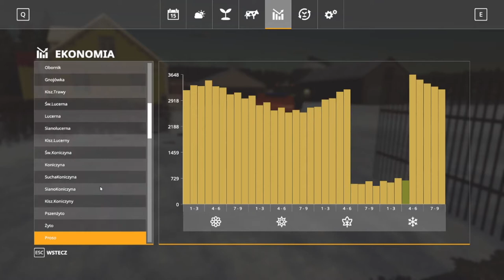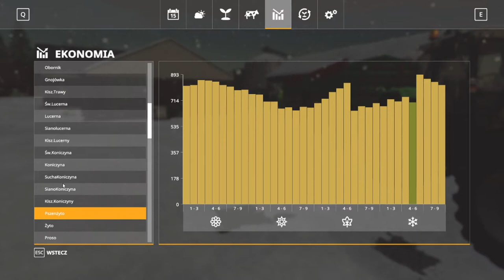Odc.6 (GOSPODARSTWO PO OJCU). Wyjazd po przyczepy i odśnieżanie.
👍+sub=👌👋👊

1. prywatny - _rolnik_z_eugeniowa_
2. publiczny- _rolnik_z_eugeniowa_2_